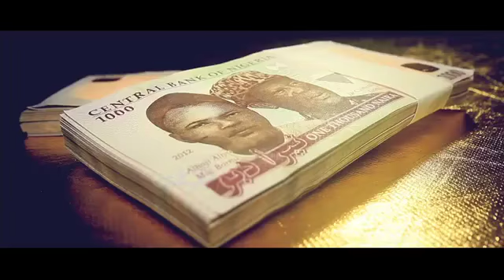Patoranking Halleluyah Video